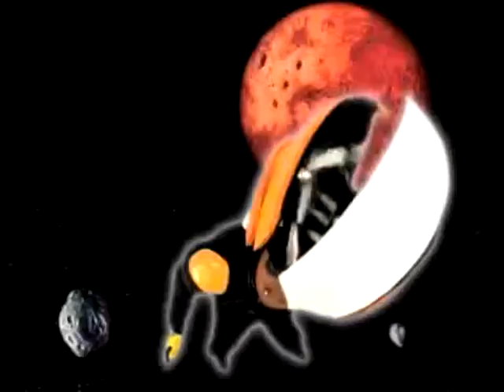Superfriends Megamix (1996 - 2001).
This is a response to LewwSpally87's Comment On that Missy Elliott Remix Medley video.
Track List Contains...
Sock It 2 Me
The Rain
Hot Boyz
Smoke In Da Air
Up Jumps dA bOOGie
One In A Million (Remix)
Lick Shots
Beep Me 911